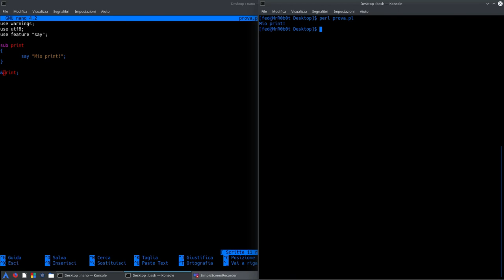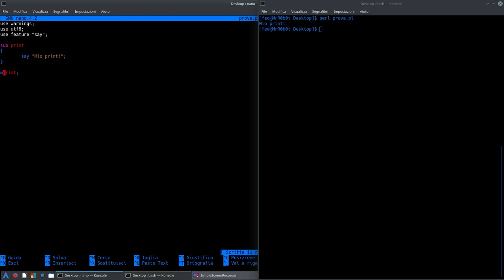Perl: lezione 10 pt.3 subroutine: return,utilizzo di & e ultimi approfondimenti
In questo video conclusivo sull'argomento subroutine capiremo come il Perl gestisce i valori di ritorno e quali vantaggi otteniamo nell'utilizzare la funzione return.
Inoltre scopriremo la misura di sicurezza che l'interprete utilizza nei confronti dei valori passati come parametro.
Infine vedremo quando e perchè utilizzare l'ampersand (&) durante l'invocazione delle subroutine.